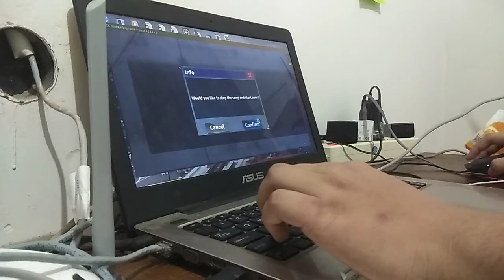[Azur Lane (Polaris Event)] My night [Hard] 243.8k 237x 1x miss S rank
Run Starts at 1:00
Keybinds: D,F,J,K